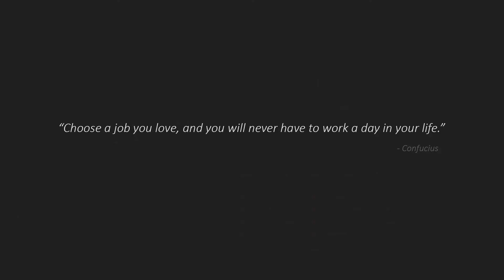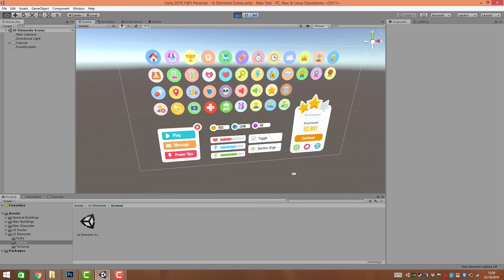Igor Lemon - 3D/2D Game Artist (Demo Reel)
In this video I present some of my work as a 3D/2D game artist.

A game released on Steam (ZapZone), a finished project with the Turma da Monica's franchise (Zombie Invasion) and a mobile game under development for an immunization campaign (still untitled) allowed me to work in all areas of artistic creation, from conception to importation and setup of all assets in Unity.